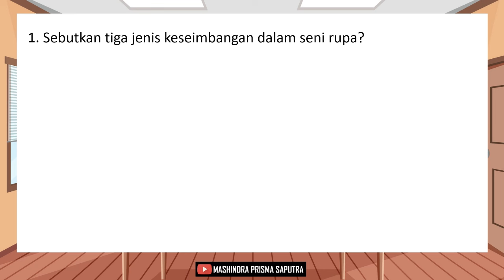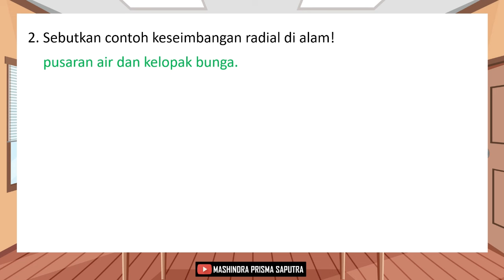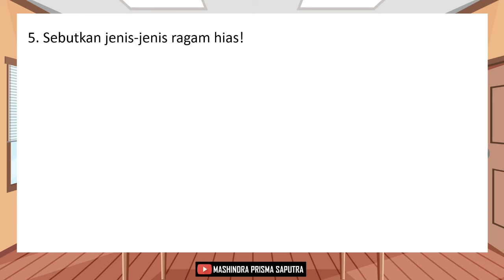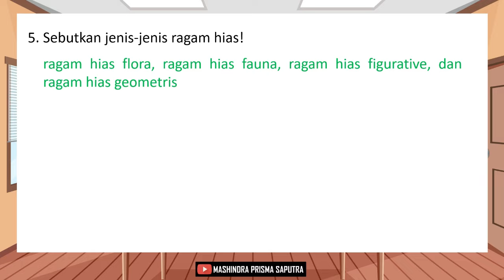Soal UTS PTS STS Seni Rupa Kelas 5 Semester 2 Kurikulum Merdeka dan Kunci Jawaban Bagian 3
Soal UTS PTS STS Seni Rupa Kelas 5 SD Semester 2 Kurikulum Merdeka dan Kunci Jawaban Bagian 3 adalah sebuah video yang menyajikan beberapa soal dan kunci jawaban untuk persiapan Ujian Tengah Semester atau Penilaian Tengah Semester atau Sumatif Tengah Semester atau Mid Semester Kelas 5 Semester 2 Mata Pelajaran Seni Rupa Sekolah Dasar (SD) Kurikulum Merdeka. Soal yang disajikan pada Bagian 3 ini adalah uraian sebanyak 5 soal dari nomor 1 sampai 5.

Terima kasih.